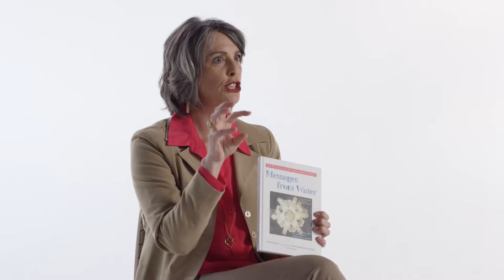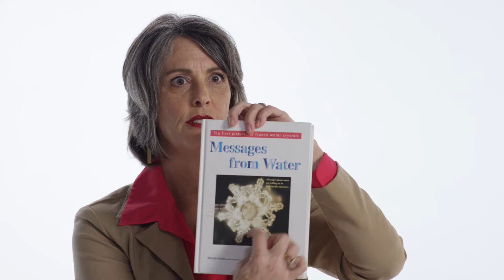Energetical Topical with Dr. Suzanne Rowden Part II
Tune into your wellbeing with Dr. Michelle Robin and Dr. Suzanne Rowden to learn about the Energetical Quadrant.